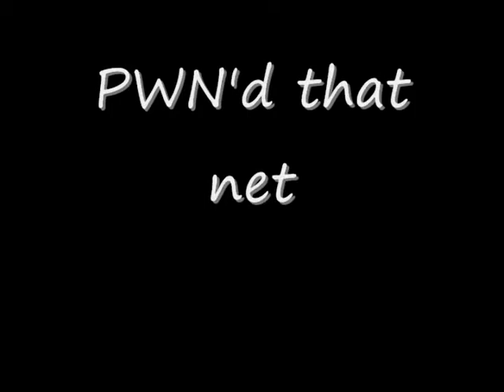Trick Shot (First Attempt)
Just to be fair before I started filming I was just taking shots on the court and then I made this shot so I decided why not do it again but on film.